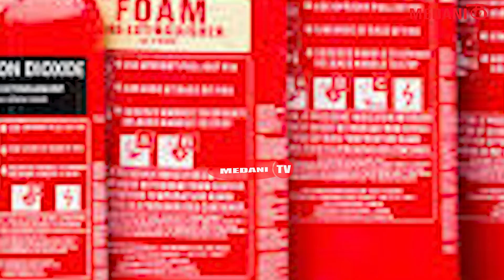JESHI LA ZIMAMOTO LAHIMIZA SHULE NCHINI KUWEKA VIFAA VYA KUJIKINGA NA MOTO